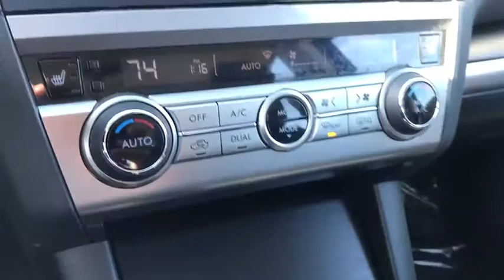2015 Subaru Legacy Sandwich, Oswego, Yorkville, Plano, IL 54219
Used 2015 Subaru Legacy available in Sandwich, Illinois at Gjovik Ford. Servicing the Oswego, Yorkville, PLano, IL area.
2015 Subaru Legacy 3.6R Limited - Stock#: 54219 - VIN#: 4S3BNEL62F3054219

Gjovik Ford
2600 US Rt 34 E